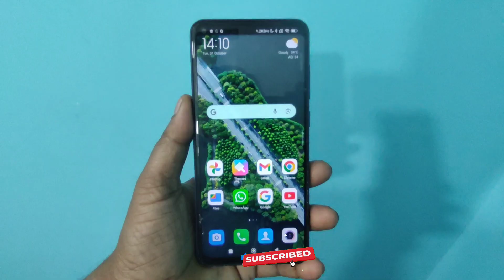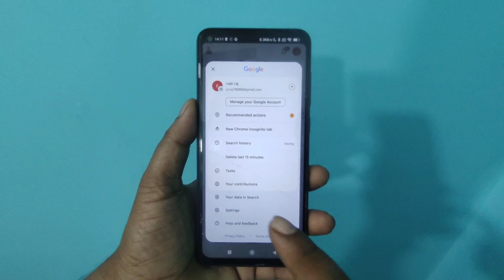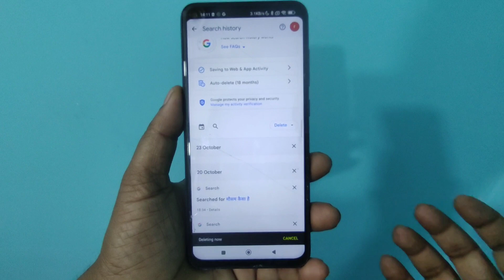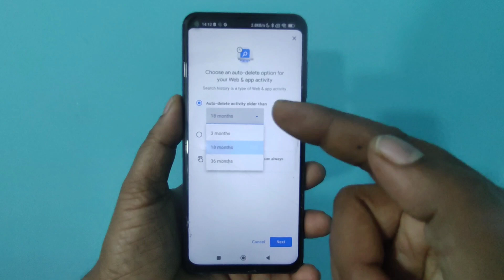Google ki sarch history kaise delete kare | google sarch history kaise remove karen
Hello dosto is video me aapko bataya hu ki google ki sarch history kaise delete kare is video me aap sikhenge or video pasand aaye to video ko like channel ko subscribe jarur kare.